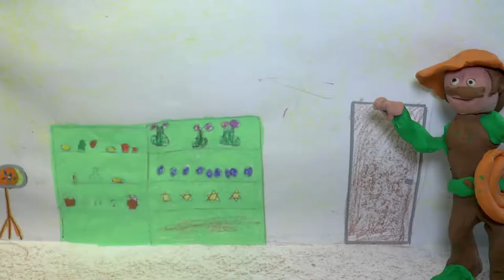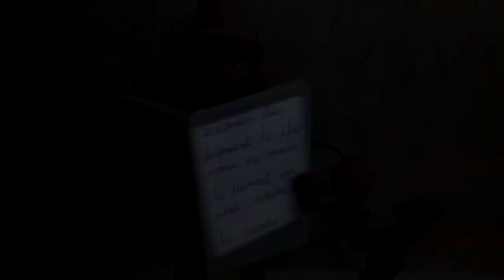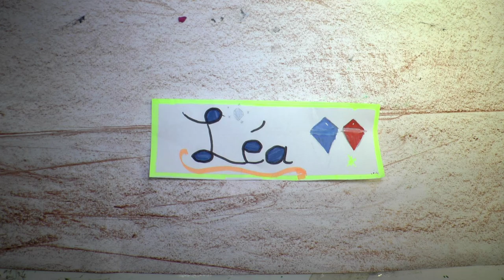le mystere de la sorcière